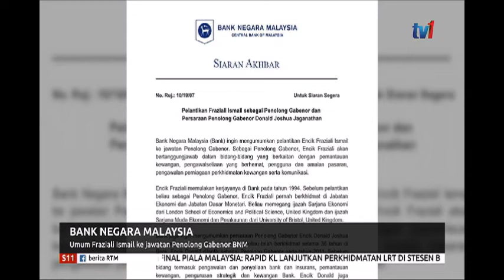S11-BANK NEGARA MALAYSIA-UMUM FRAZIALI ISMAIL KE JAWATAN PENOLONG GABENOR BNM [1 NOV 2019]